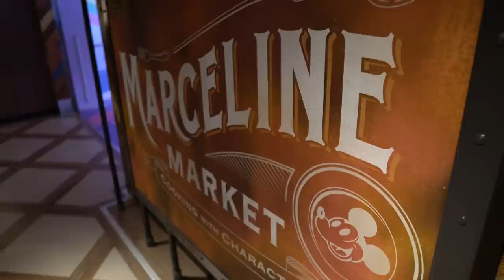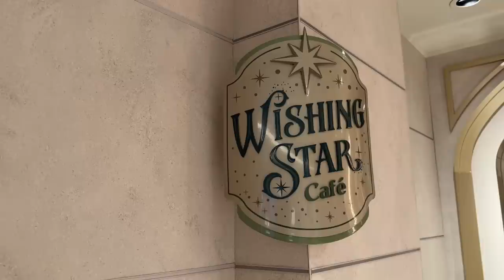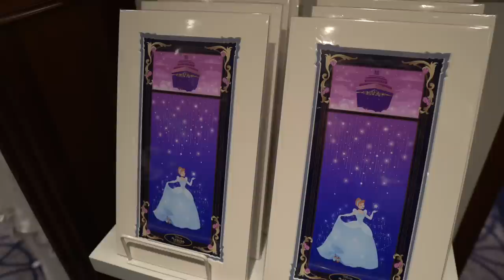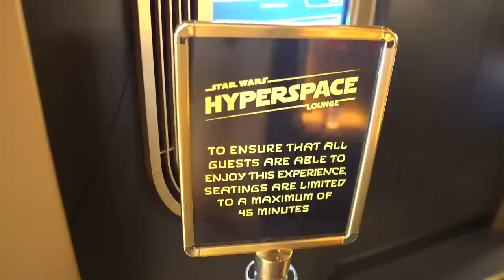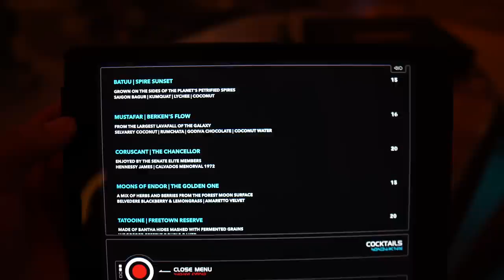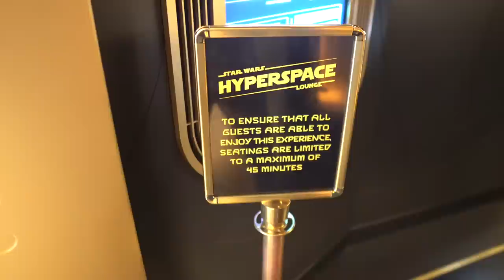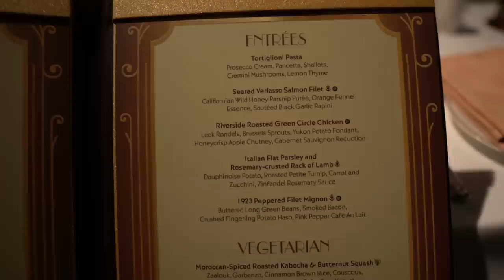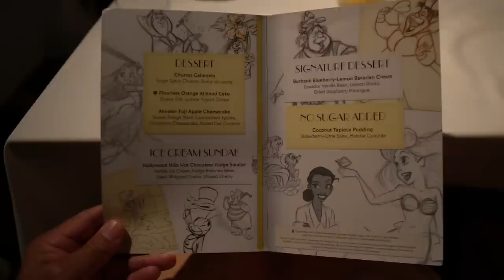I had Superb Service on the Disney Wish | Hyperspace Lounge | Making Memories | Dinner at 1923!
(Part Two) In today's video it's our second day aboard the beautiful Disney Wish and it's a day at sea which are my favorite days while cruising. I start the morning off with having continental breakfast delivered to the room and keep in mind that room service is included in your cruise fare when cruising Disney. After breakfast we drop Adri off at the oceaneer club while Bianca and I go to the gym for a nice workout. A little bit later after grabbing some coffee from the wishing star lounge it's lunch time out on the main pool deck, so we get our food from Mickey and Friends Festival of Foods which was absolutely delicious for quick service food. Next I do a little bit of shopping while the crazy crowds have calmed down for the exclusive merchandise and then we all head to Star Wars Hyperspace Lounge to enjoy the rest of the afternoon. After some fun arts and crafts we make our way back to the stateroom to freshen up for dinner at 1923 and to watch The Little Mermaid broadway show inside The Walt Disney Theater. Oh yeah and we make a quick stop inside Nightingales!

0:00 Intro & Breakfast
1:51 Senses Fitness
2:53 Pool Deck Fun
3:44 Festival of Foods
6:00 Shopping
10:51 Hyperspace Lounge
16:53 Arts and Crafts
17:54 Little Mermaid Show
21:01 Nightingales
22:10 Dinner at 1923
24:19 Silent Dance Party
24:54 Final Thoughts

Viewer Mail
PCDev

Sony A6600-
Sony ZV-1-
GoPro Hero 9 black-
Deity Microphones V-Mic D4 DUO-